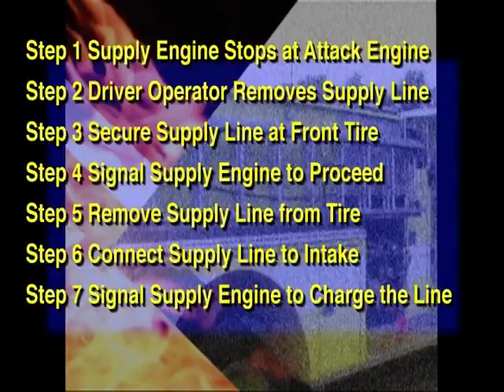Wisconsin Firefighter I- Water Supply- Reverse Lay, LDH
This video shows the step by step procedures for a Reverse Lay Water Supply, using Large Diameter Hose.  These procedures are used to evaluate candidates while participating in the Wisconsin Firefighter I Certification Practical Exam.